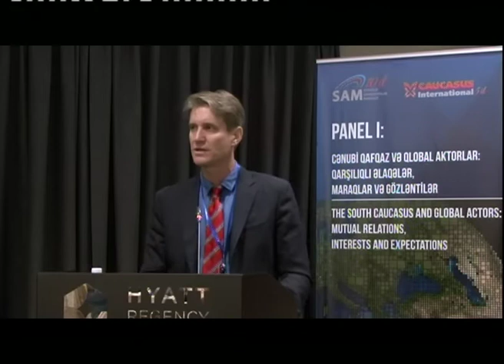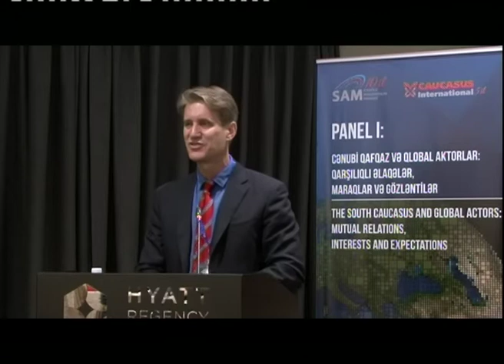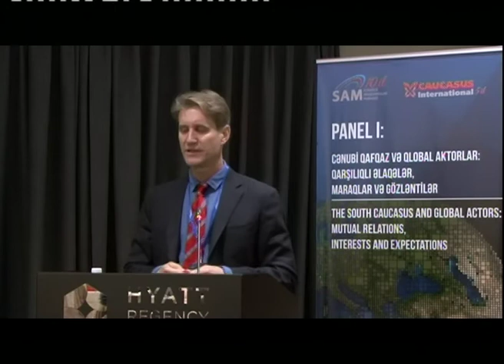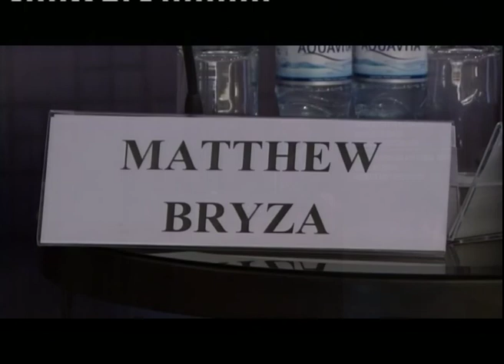`The South Caucasus in the International Arena` - Matthew Bryza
`The South Caucasus in the International Arena: Cooperation and Competition in and around the Region` - Matthew Bryza, Former US Ambassador to Azerbaijan - 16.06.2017